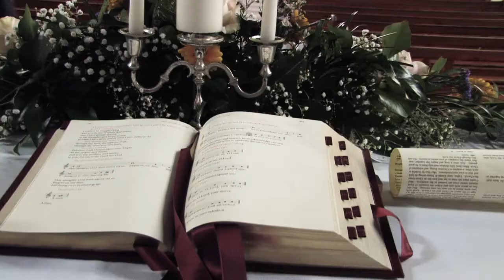ALL WEST VIDEOS - The Wedding of Marie & Ciaran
A montage from the wedding video of Marie & Ciaran - St Patrick's Church Louisburgh & The Castlecourt Hotel, Westport